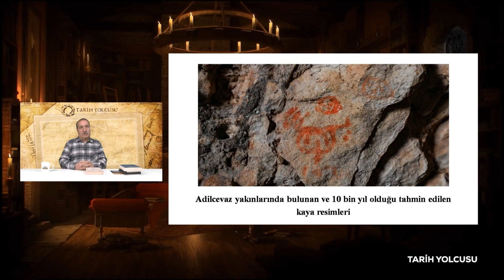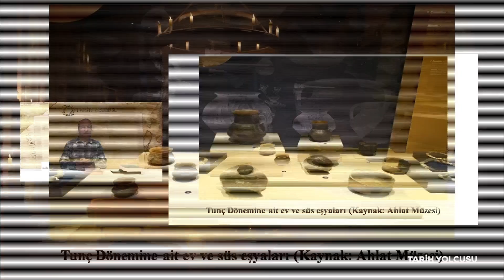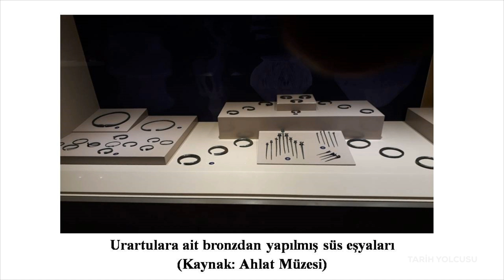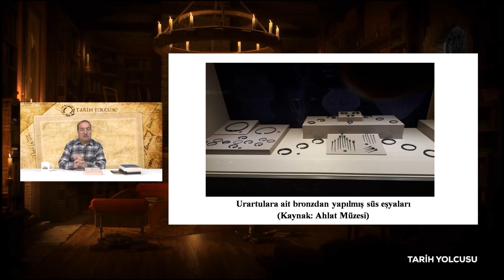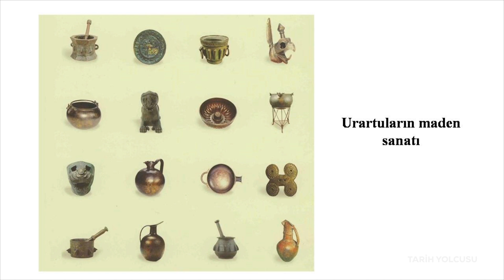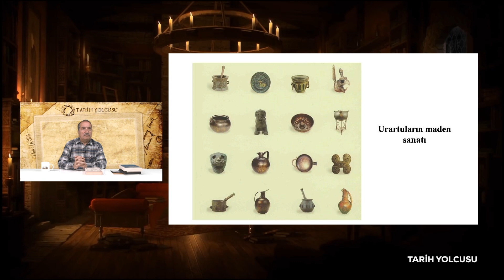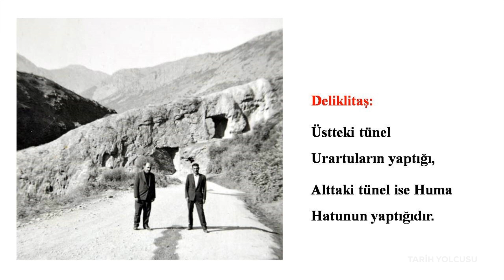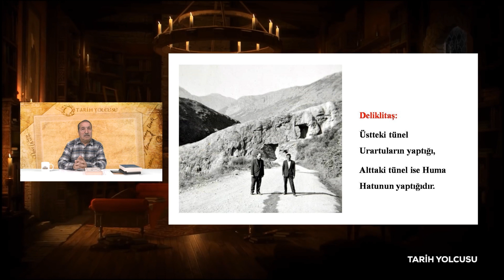Tarih Yolcusu - 8.Bölüm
▶ Bitlis TV Uydu ve Frekans Bilgileri:

📌 TÜRKSAT 4A
📌 Frekans: 12729
📌 Sembol: 30000
📌 Polarizasyon: V (Dikey)
📌 Kapsama: Batı
📌 FEC: 2/3

▶ MEDYA HESAPLARIMIZ